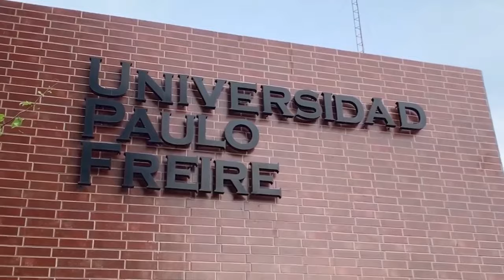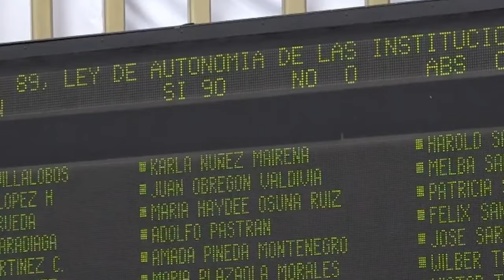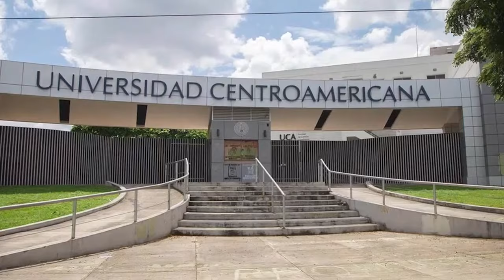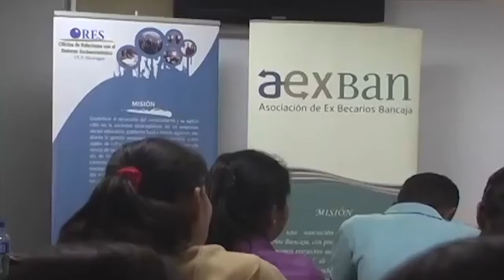Así fue el golpe a la autonomía universitaria por la dictadura de Daniel Ortega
Este 30 de noviembre el régimen Ortega Murillo a través de la Asamblea Nacional reformó sin consulta alguna la Ley 89, Ley de Autonomía de las Instituciones de Educación Superior y la Ley 582, Ley General de Educación. Especialistas en la materia consideran que con esta reforma se pone fin a la autonomía universitaria en el país. Pero ya antes el régimen había tomado acciones represivas y en detrimento de la autonomía de la educación superior.